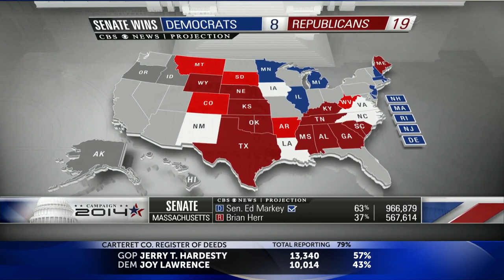Rand Paul on CBS discusses midterm elections 11/4/14